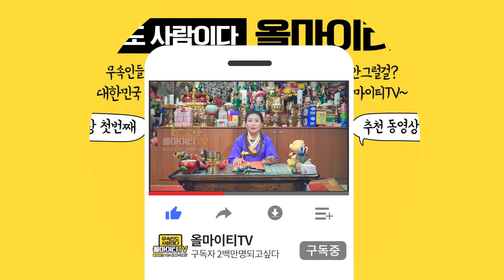★2020년 경자년 호랑이띠 운세★(11세 23세 35세 47세 59세 운세)호랑이띠 내년 기대하세요ㅎㅎ 2020년 띠운세 호랑이띠 신년운세 경자년 호랑이띠 운세 원주점집 천수암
자막 : 나눔템플릿 ★원주점집 천수암★

★대표블로그★
-올마이티TV